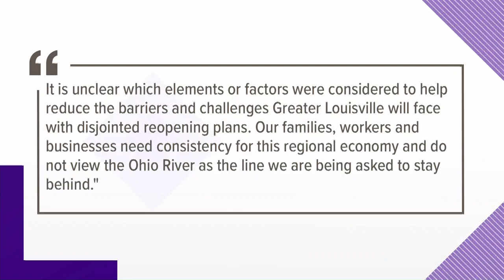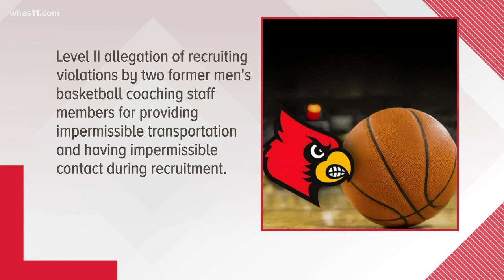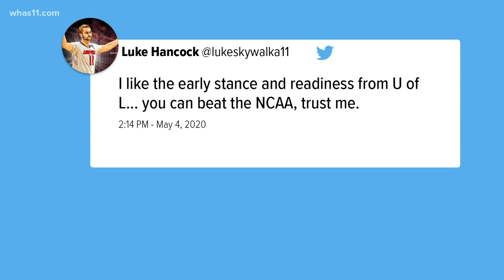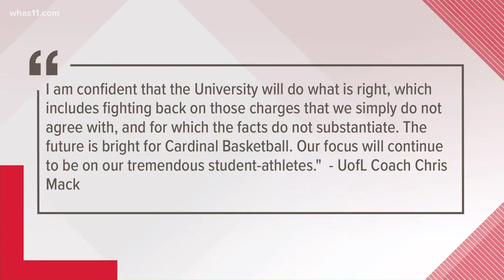UofL receives NCAA notice of allegations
During the FBI probe in 2017, U of L was still on probation for the stripper scandal.